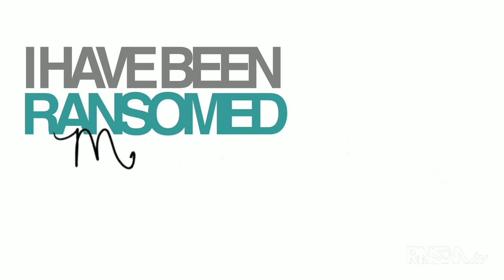Melissa Willhoff - Ransom Note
After years of struggling and finally hitting rock bottom, Melissa discovered her true identity. See how she found real joy.